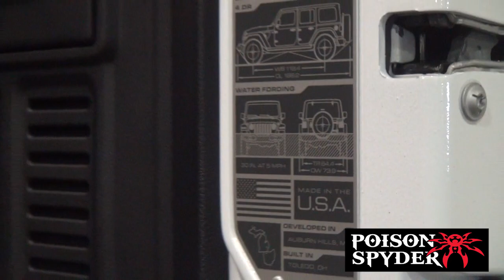The All-New 2018 Jeep Wrangler JL Has Arrived At Poison Spyder!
The all new 2018 Jeep Wrangler JL has arrived at Poison Spyder! And what an awesome machine it is--a worthy addition to the legacy of the Jeep. We can't wait to start seeing a bunch of JL's out on the trails in Poison Spyder gear. We're already taking this one apart in the R&D shop, our engineers crawling all over it. 2018 is going to be a busy year!